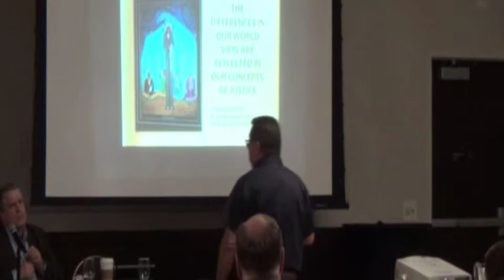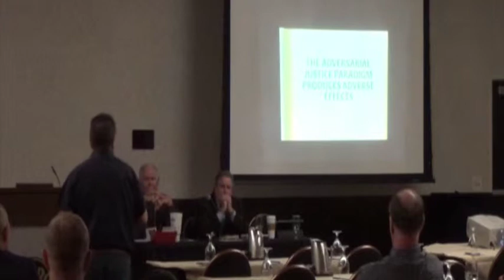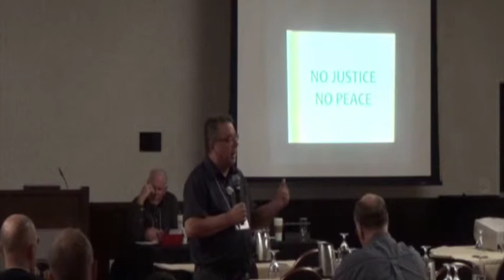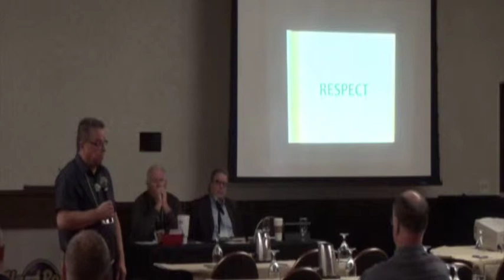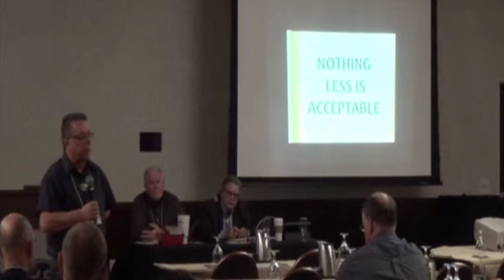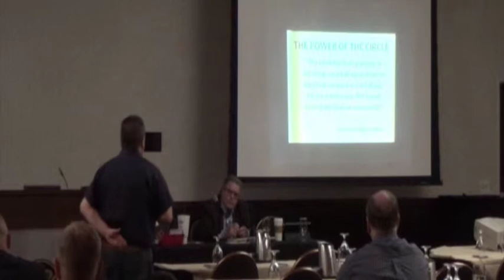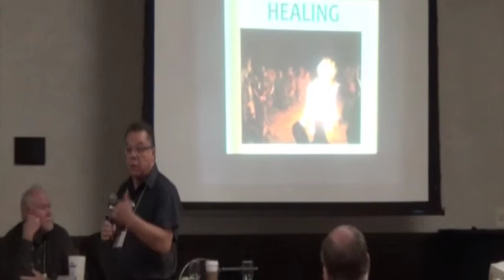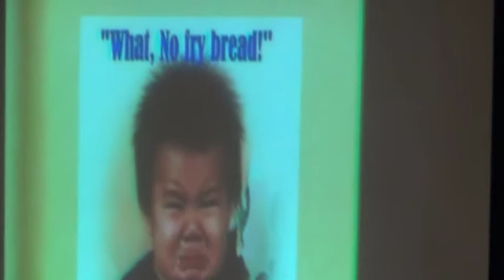Peacemaking From the Bench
Oct 7, 2014 (a.m.) Facilitator: Nikki Borchardt-Campbell (Program Admin., National American Indian Court Judges Assoc. ). Presenters: Hon. Michael Petoskey (Pokagon Band of Potawatomi Indians Tribal Court); Hon. Timothy Connors (Judge, Washtenaw County Tribal Court);  Hon. Michael Smith (District Court Judge, Sac & Fox Tribal Court).
Description: The inherent flexibility of the tribal court context can allow opportunities to employ principles of Peacemaking from the bench. In fact, Tribal judges may or may not be aware that they already employ Peacemaking, especially when they rely on local traditional culture to inform outcomes in a case. This session will discuss principles of Peacemaking frequently and successfully accessed to assist in resolution of cases from the bench, and pitfalls to avoid in doing the same. Special attention will be focused on ensuring that victims’ have full opportunities to voice their perspectives, without compromise to victim safety.